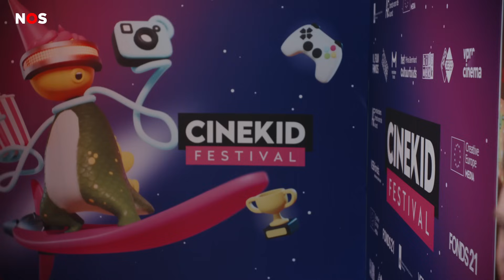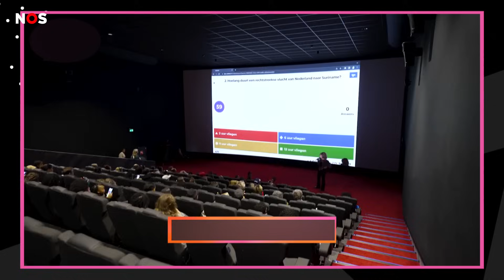Kinderfilmfestival Cinekid begint met première 'Jippie No More!'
Het is het grootste filmfestival voor kinderen op de hele wereld en het is weer begonnen: Cinekid. Op zo'n 30 plekken in het land is er deze maand van alles te zien en te doen. Het begon dus vandaag, in Amsterdam, met de première-film Jippie No More!.